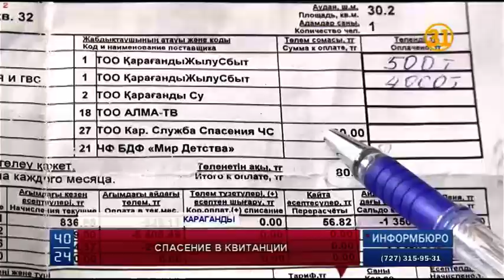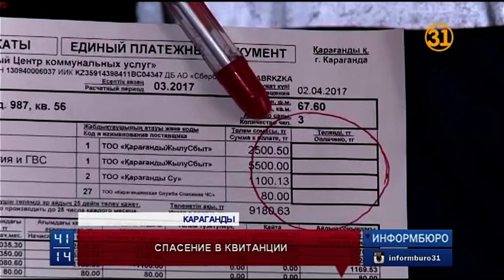В квитанциях карагандинцев появился счет от службы спасения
Стресс испытали жители Караганды. В их коммунальных квитанциях появился счет от службы спасения. С 1 января спасатели предлагают жителям многоэтажек  оплачивать по 80 тенге в месяц, а взамен обещают без дополнительной оплаты открывать захлопнувшиеся двери, сбивать сосульки и даже обрезать деревья.